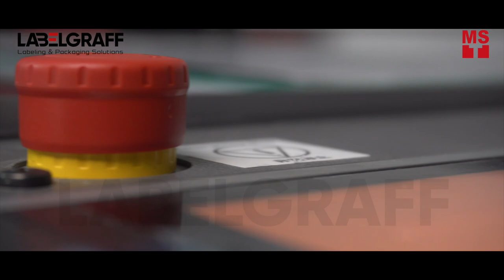Customized Perfume Boxes Packaging (How to)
Are you thinking of launching your new perfume brand soon? Then you need PRO9541/9542/9431 graphic arts printer to achieve high-quality prints for custom perfume boxes and FCX 2000/4000 FLATBED CUTTER to create unique shapes in any sizes. High quality and attractive boxes are significant to every perfume brand.

Custom perfume boxes can attract more customers and keep you one step ahead of your competitors. PRO9541/9542/9431 can print high quality and sturdy materials for launching your brand so that your packaging boxes can last for a long time. Pro9541/9542/9431 can print up to 360gsm  card stock paper and film. Settings can be easily set using the 3.7-inch LCD Control Panel.

Durability matters a lot. You do not want your products to be exposed due to inferior packaging materials when they are already in the market.

In addition to that, you can also choose high-quality materials for your fantastic perfume products that will enhance your brand popularity and completely secure your products. You can also choose attractive colors for your packaging boxes so that buyers will not be able to resist your products.

FCX2000/4000 flatbed cutter die-cut windows can also be used to improve the value of your perfume boxes. With this, buyers can see your elegant perfume bottles and designs without destroying the packaging boxes.

By choosing our Pro Series and FCX2000/4000 series your clients can’t resist the appearance of your packaging boxes and products when their eyes come in contact with your product. FCX2000/4000 supports  Standard Crop Marks and Reversed Registration Marks. You can choose any color that you want to give your packaging boxes a unique appearance.

To enhance the durability and appearance of your packaging boxes and know more about full digital label printing and finishing solutions visit our